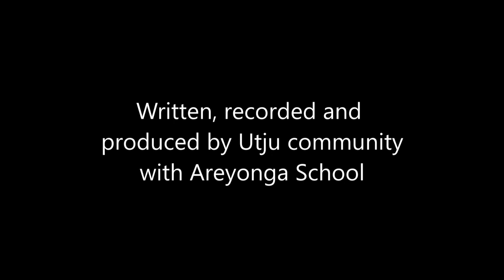Tjamuku Tjukurpa Kanyila - Utju Community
Red Dust Storytelling Trip - July 2022 Utju (Areyonga)

Written and recorded at Areyonga School

Technical Details:
Video production: Wayne Glenn